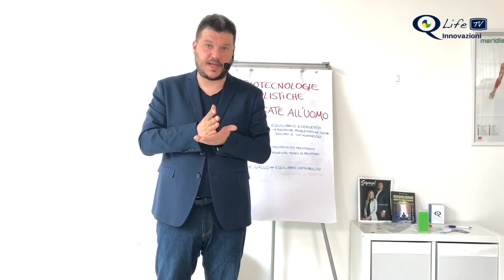Riequilibrio Metabolico Q Disk Giallo (Biotecnologie Applicate all'uomo)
Benvenuto nel mondo di RQI e delle Biotecnologie Olistiche.

Se non conosci il Metodo e le BIOTEC e non sai da che parte iniziare, sei nel posto giusto.
In questa pagina puoi accedere a tutte le informazioni verso la scoperta del Metodo, delle Biotecnologie Olistiche e dei Progetti.

Se sei atterrato su questa pagina, è probabile che tu abbia un problema a cui non hai ancora trovato soluzione e che influenza negativamente la tua vita.
Forse si tratta di un problema di salute, relazionale oppure hai difficoltà economiche e non sai come uscire da questa crisi.